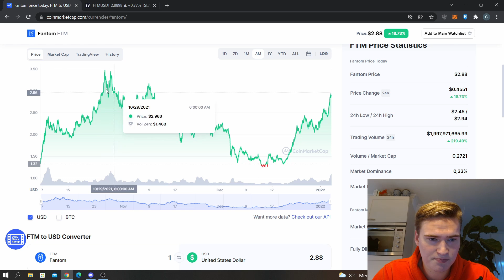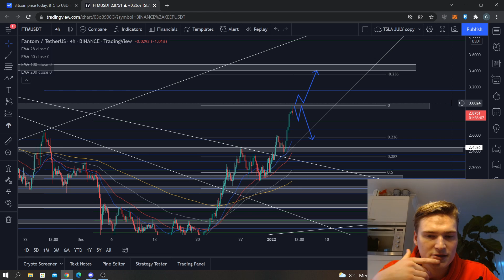THE FANTOM FTM PRICE PREDICTION & ANALYSIS FOR 2022!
FTM Price Prediction: Fantom is nearign the 3 dollars level again which in my opinion is great for the project and the holders, but I think it is also interesting to look at what can happen after this so I will be exploring that in this video!